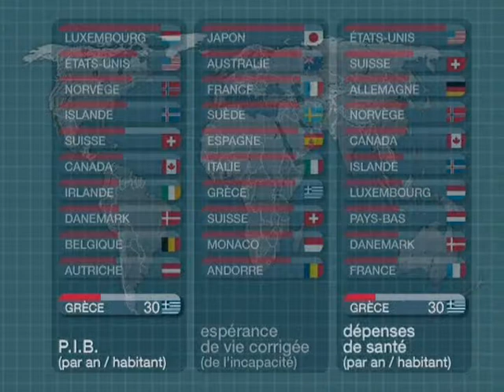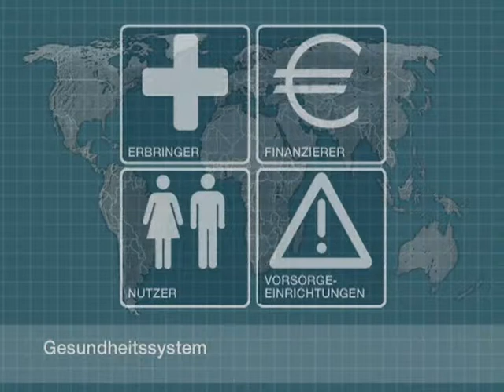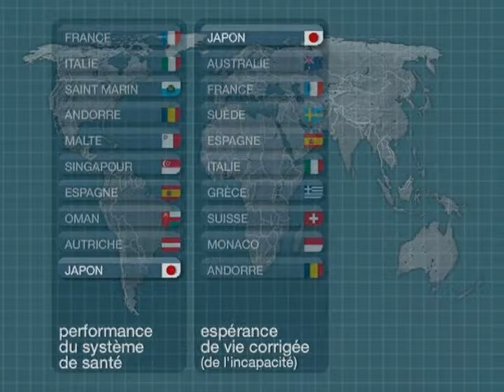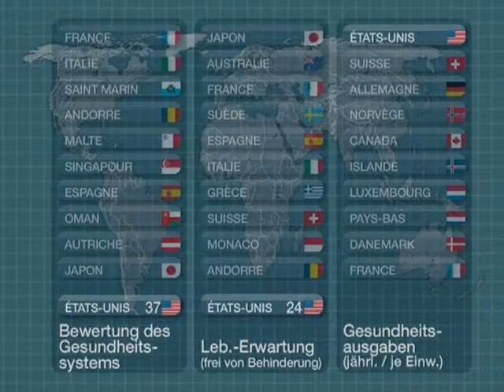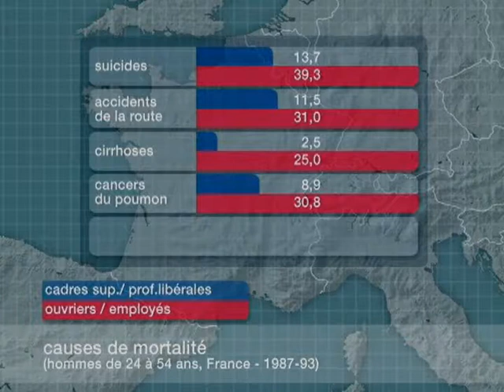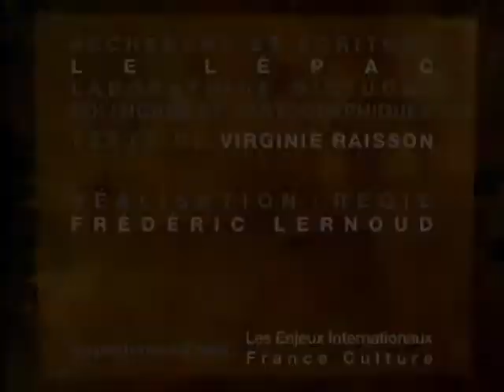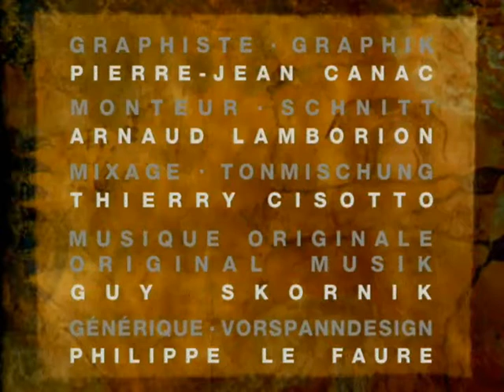2002 04 13 Santé3l3, les différents systèmes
Le dessous des cartes